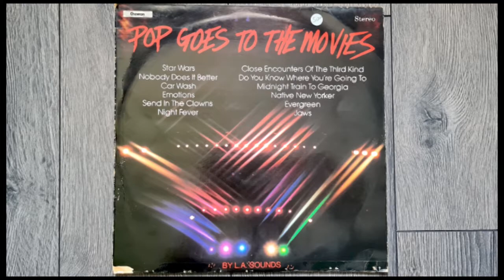Close Encounters Of The Third Kind Theme - Disco version by L.A. Sounds (1979)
Disco cover version by L.A. Sounds
Taken from the album 'Pop Goes To the Movies'
Released on Chevron Records
Catalogue number: CHVL 081
Released: 1979

Posting this previously unposted video is meant to serve as a promotional tool for the work posted. No copyright is claimed and to the extent that material may appear to be infringed, I assert that such alleged infringement is permissible under fair use principles in UK and US copyright laws. If you believe material has been used in an unauthorised manner, please contact the poster.